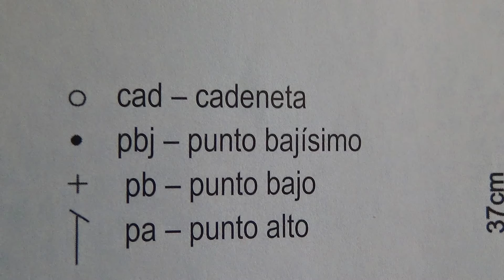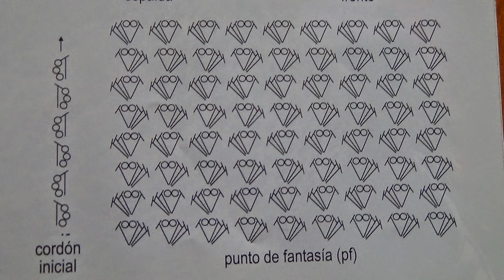Como tejer blusa punto calado a crochet